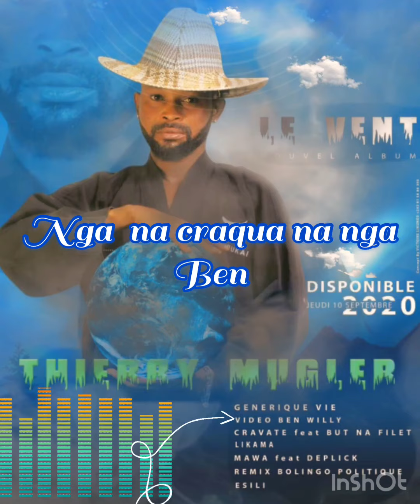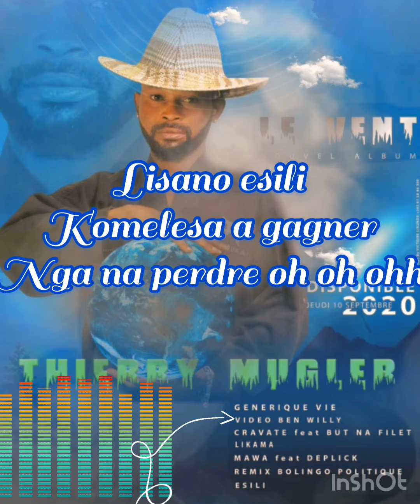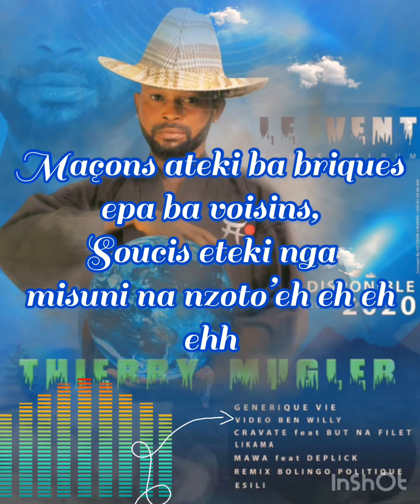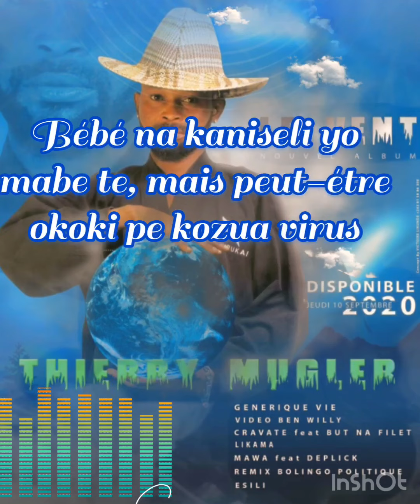Thierry Mugler — Vidéo Ben Willy [Paroles/Lyrics]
L’album Le Vent est disponible sur toutes les plateformes de téléchargement légal.